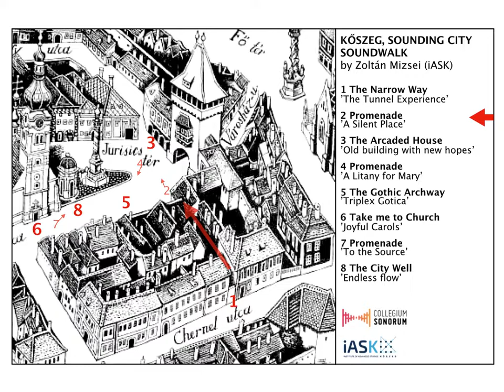2. Promenade - A Silent Place by Zoltán Mizsei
Sounds of Kőszeg – Sounding City Soundwalk